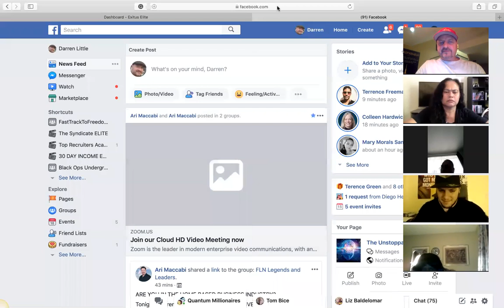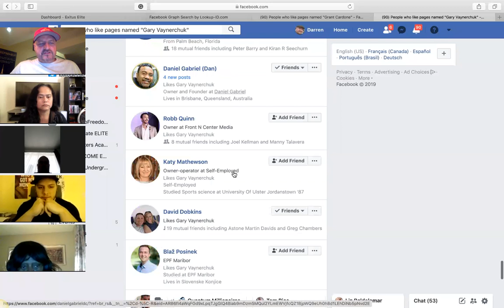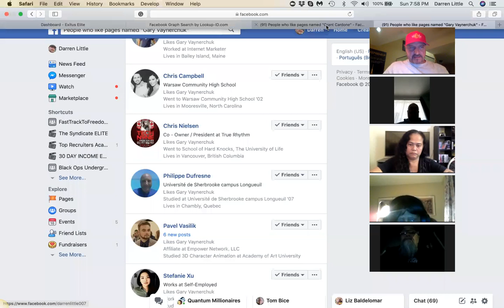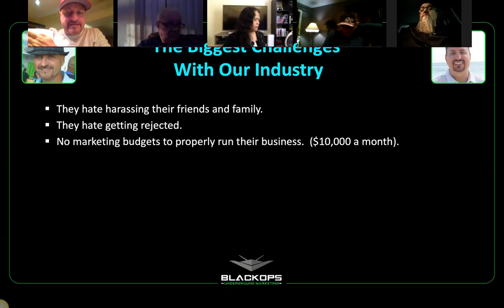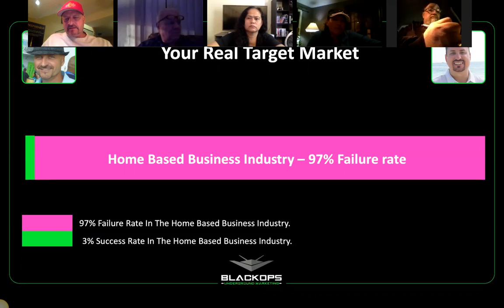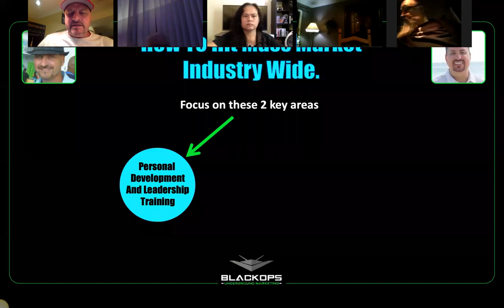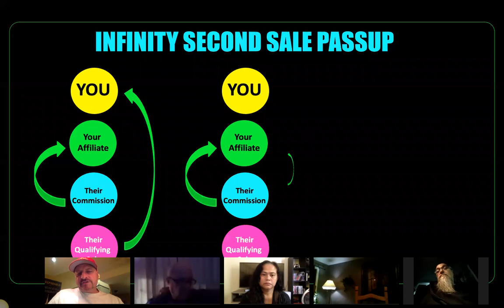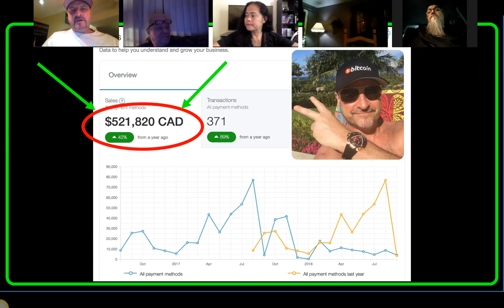How I Started A Business With Less Than $2000 And Made $284,850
Start earning $1000 daily commissions like the 7 figure earners do.  If you are struggling to get your home based business off the ground, it is probably because you are making the same fatal mistakes that most people do in this industry.

In this video, I will explain what most 7 figure earners do not want you to know.  Grab a pen and paper and take notes.  THEN TAKE ACTION!